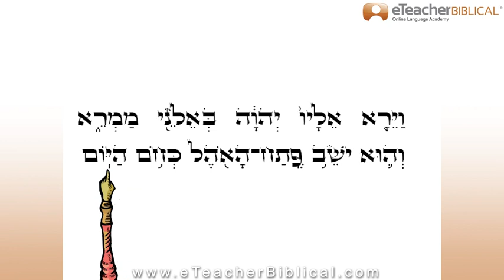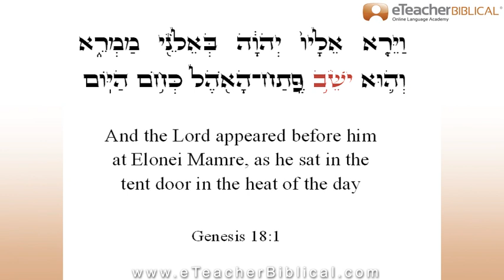Bible Portion- VaYera | Bible study by eTeacherBiblical.com